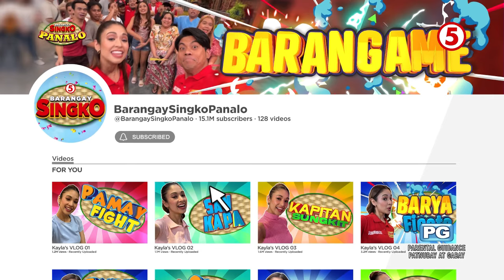Barangay Singko Panalo | Itodo n'yo ang pagkapa sa tambakan sa "San KaPa"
HIGHLIGHTS | Ang bibilis na nakapa ng mga MQAA artist ang pinapahanap na "traffic cone" sa tambakan sa "San KaPa." Wala naman na-traffic sa kanila kanina sa pagkapa maliban sa isa. 'Di nga na-traffic pero nawala naman sa direksyon.